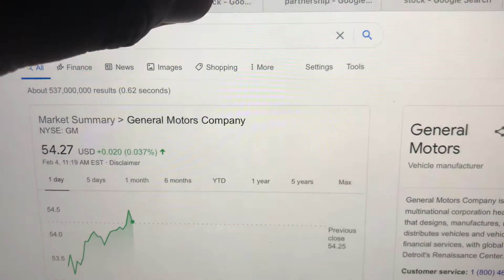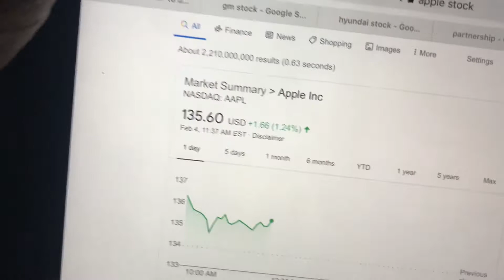Apple pushing for Apple car with KIA